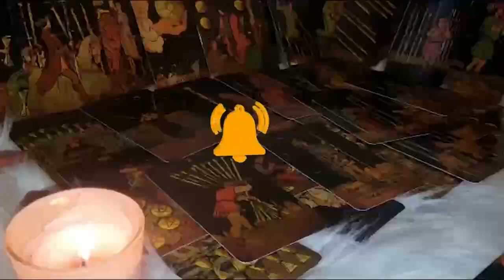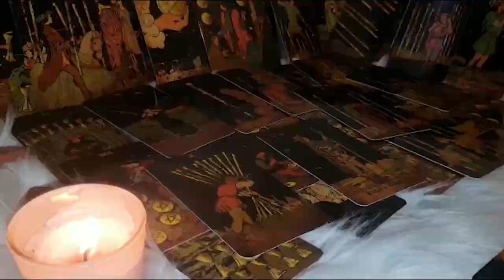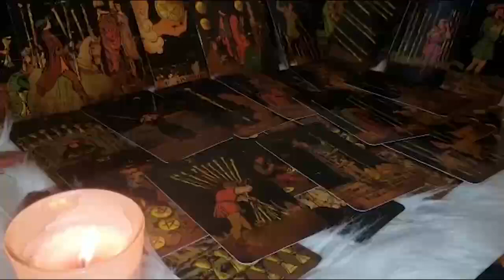PISCES YOUR HAPPINESS MATTERS HERE PISCES.. THEY WANNA COME BACK BUT.. THERE ARE ISSUES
Pisces Love
Pisces 2022
Pisces today
Pisces December